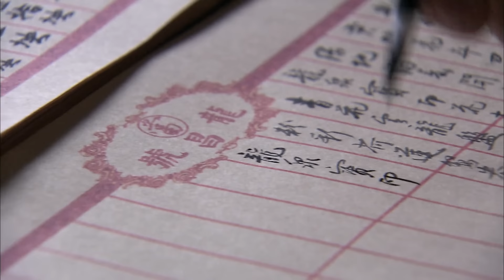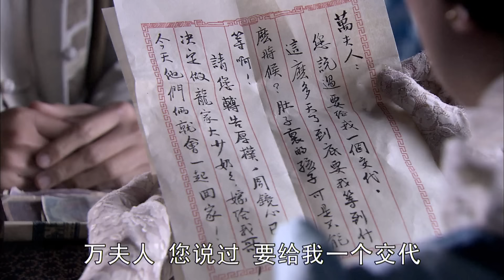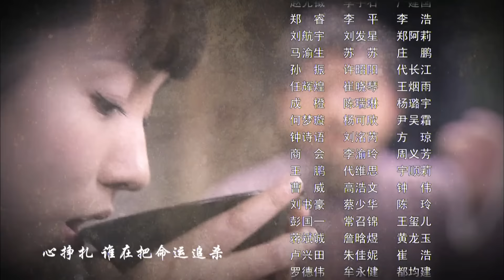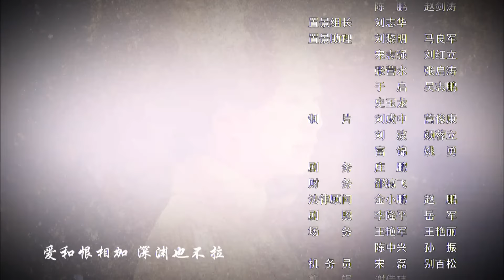豪门兄弟 29（钟汉良/刘恺威/吕一/杨蕊）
该剧讲述了清末年间两个身份被置换的青年的爱恨情仇。